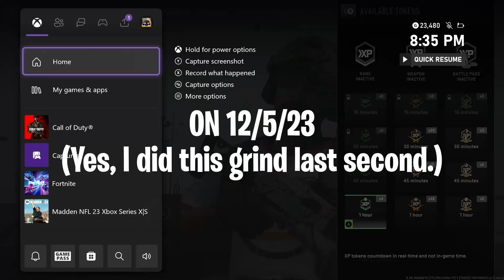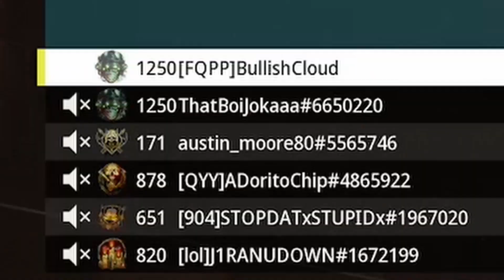Reaching the Max Level in MW2 Before Season 6 Ends! (Max Prestige in MW2)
In today's video, I just show my last few games of MW2 to reach Level 1250. Overall, it was a fun ride playing MW2 and creating content for the game but we now 100% off to MW3!

I play Call of Duty Modern Warfare 2 on the Xbox Series X :)